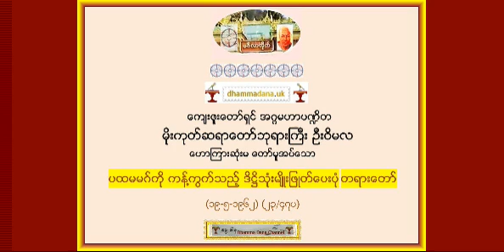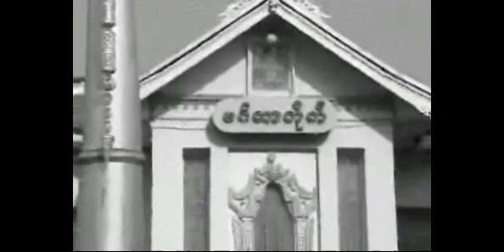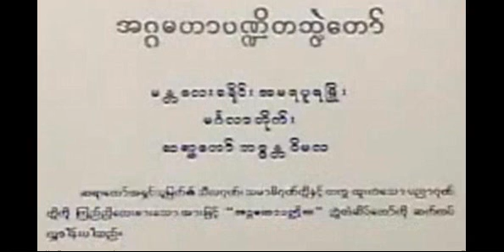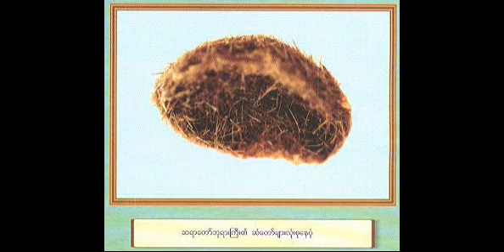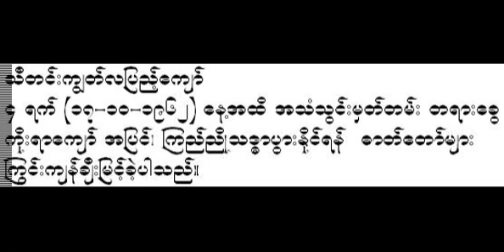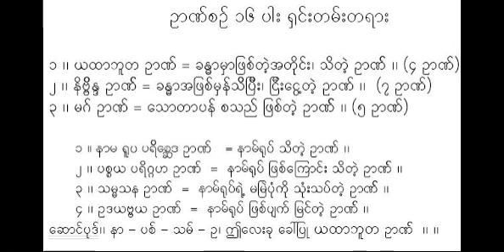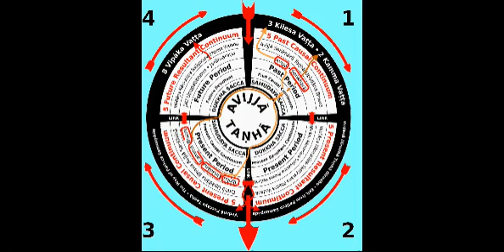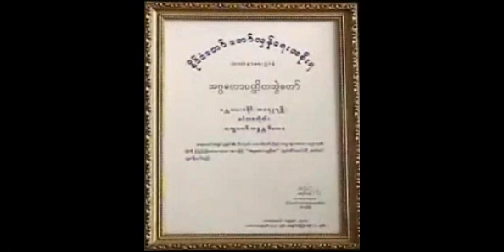ပထမမဂ္ကို ကန္႔ကြက္သည့္ ဒိ႒ိသံုးမ်ိဳးျဖဳတ္ေပးပံု တရားေတာ္ - မိုးကုတ္ ဆရာေတာ္ဘုရားႀကီး ဦးဝိမလ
ပထမမဂ္ကို ကန္႔ကြက္သည့္ ဒိ႒ိသံုးမ်ိဳးျဖဳတ္ေပးပံု တရားေတာ္ - မိုးကုတ္ ဆရာေတာ္ဘုရားႀကီး ဦးဝိမလ - အဂၢမဟာပ႑ိတ။ Mogok Sayadaw gyi U Vimala.